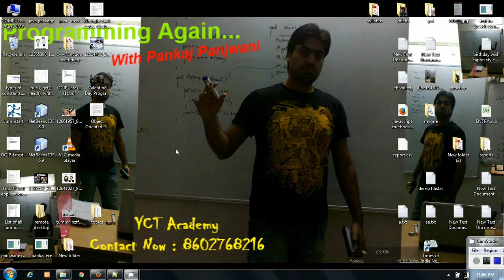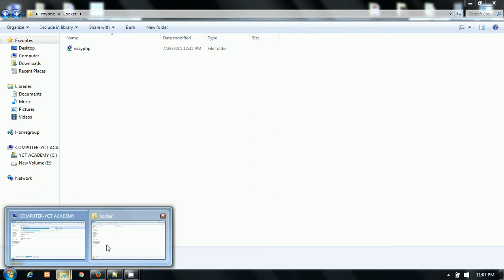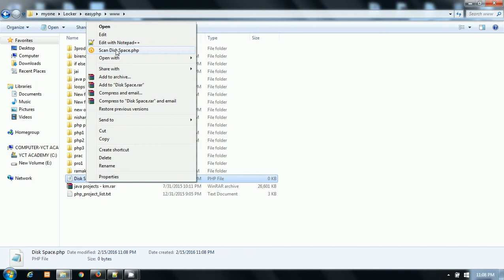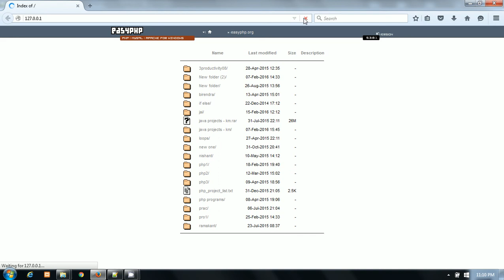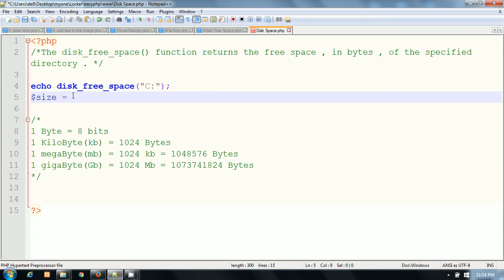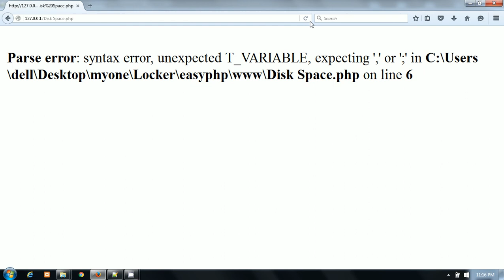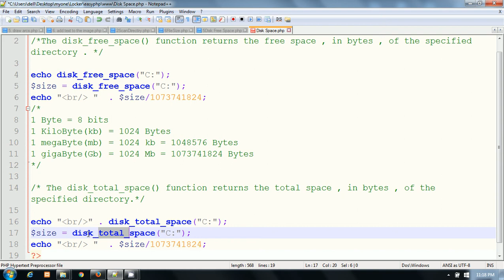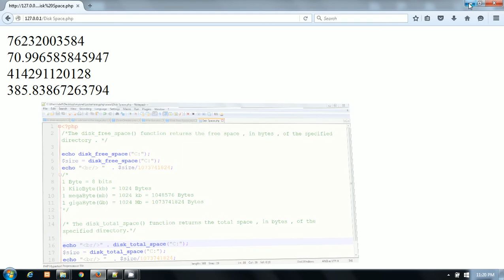How To Find Disk Free Space and Total Space Via PHP Program By Pankaj Panjwani | Hindi